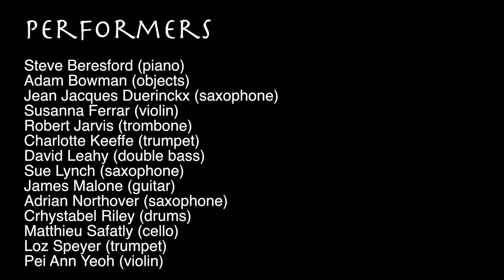21052017 MiS LIO 1A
Musicians in Space performance at Iklectik, London on the 21st of May 2017. This camera A of the first whole group improvisation.